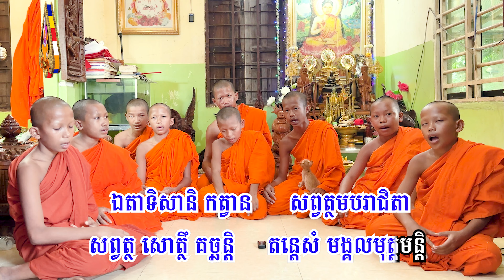ធម៌ សូត្រមន្ត (ឯវម្មេ,ពហូ,បណិធាន) មានអក្សរសូត្រតាម | Daily Dharma Video | ស៊ឹម សុខា